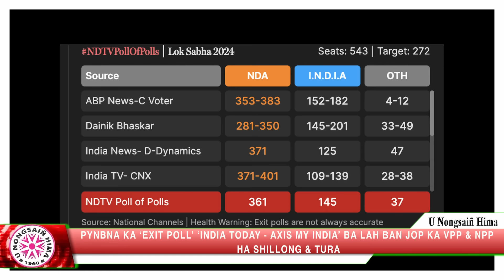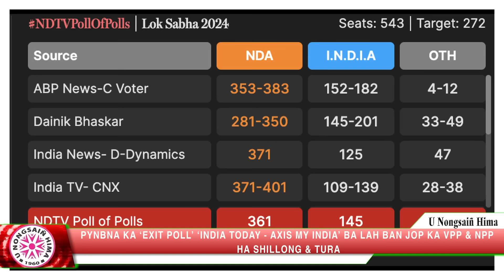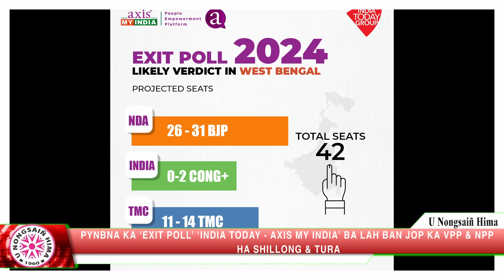PYNBNA KA ‘EXIT POLL’ ‘INDIA TODAY - AXIS MY INDIA’ BA LAH BAN JOP KA VPP & NPP HA SHILLONG & TURA